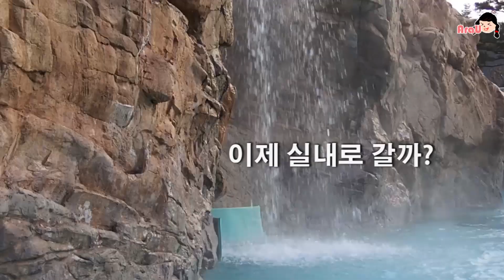겨울 캐리비안 베이, 오들오들 추울 줄 알았는데?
추울 줄 알았는데 야외 스파 최고!
겨울_캐리비안베이_파도풀 실내는 여전히 성행중!

방수카메라 TG-4
하이앤드 LX100M2 촬영

본 게시물은 '파나소닉 카메라'의 'LX100M2 체험단 이벤트'를 통하여 무상대여받은 LX100M2를 사용하여 작성된 것이며 체험단 활동 후 결과에 따라 제품 무상제공 또는 할인구매의 혜택이 있을 수 있습니다